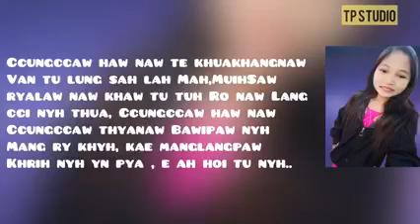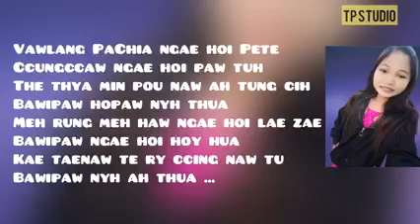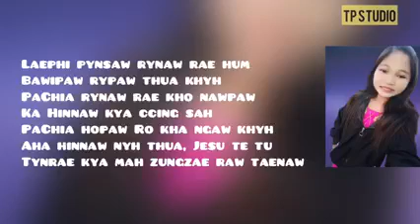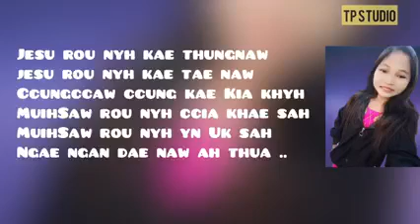Zotung Pachia Hlaw 2021(Jesu Rou Nih Tae Naw )